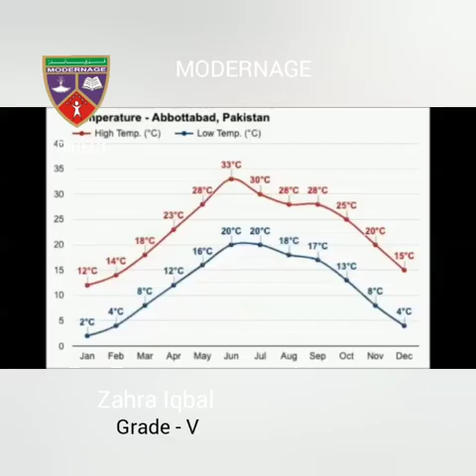A Short Documentary on Abbottabad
A Short Documentary on Abbottabad by our Creative Zahra Iqbal